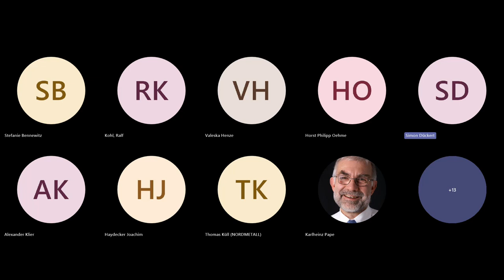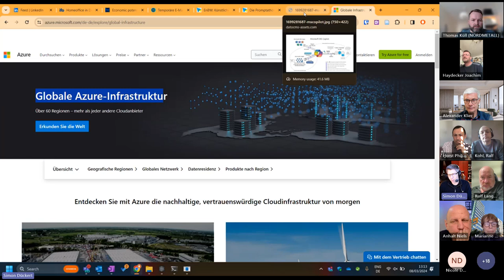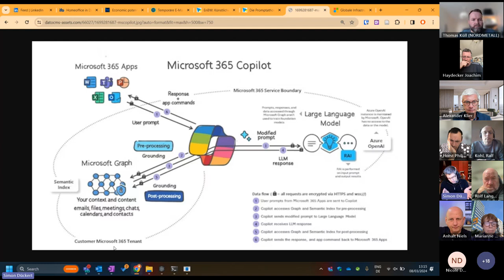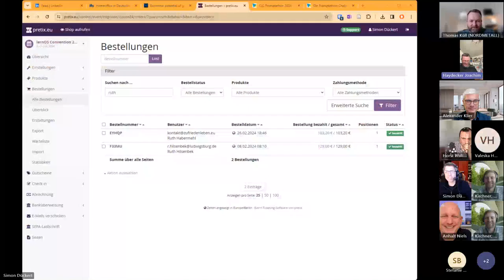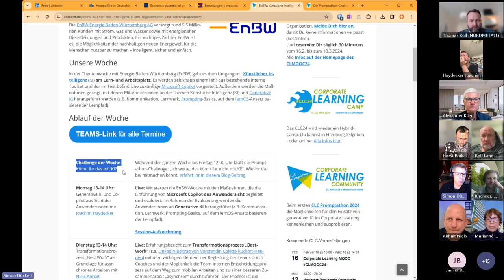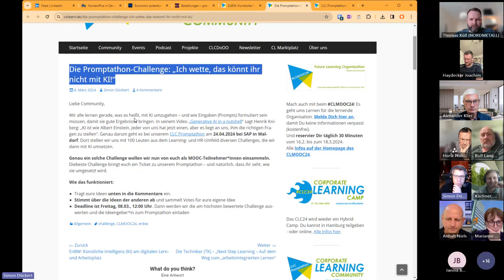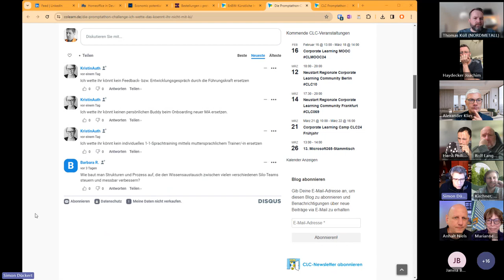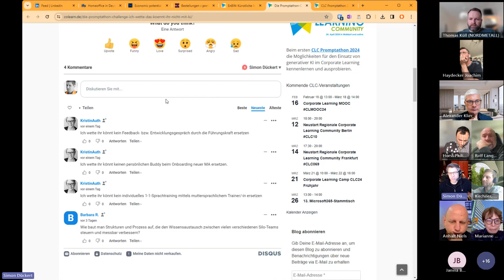CLMOOC24: Aufzeichnung Abschluß-Session EnBW Woche am 8.3.2024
In der Abschluß-Session letzte Fragen geklärt, z.B. nach der Datensicherheit beim Nutzen des LernGPT, und zum Vorgehen beim Projekt "BestWork", bei dem sich Arbeitsteams eigene Regelen für besseres Arbeiten gegeben haben.